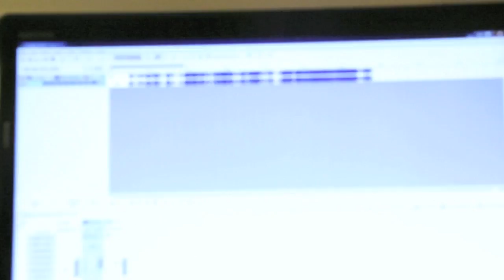Half Naked - Smokin' Baby (Original)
We're bringing good music back! Hello everyone, we're Half Naked. We're a Blues/Classic Rock/Progressive Rock group living in Kuwait. We like to jam our hearts out.